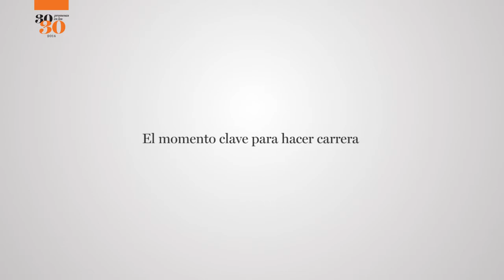Las 30 promesas 2014 de Expansión: Arturo Huerta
El Subdirector de Planeación Estratégica de Telcel dice que a diferencia de su generación, las que vienen detrás cuentan con un plus para lograr el éxito profesional y es que al haber nacido en un entorno de nuevas tecnologías les es más fácil adoptarlas.